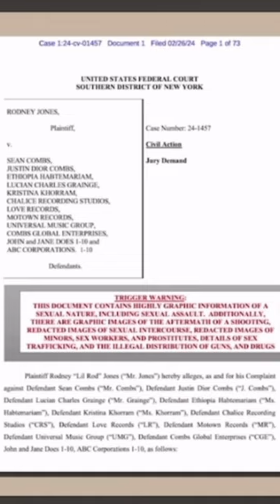Rodney Jones is suing P diddy for sexual misconduct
Rodney Jones is suing PDiddy for sexual misconduct. Rodney jones a music producer claims to have been sexually abused by Sean Combs while hired to work on an album. He alleges that PDiddy was attempting to groom him into accepting homosexuality and was repeatedly assaulted numerous times over the years.